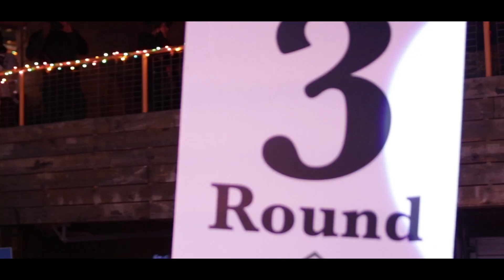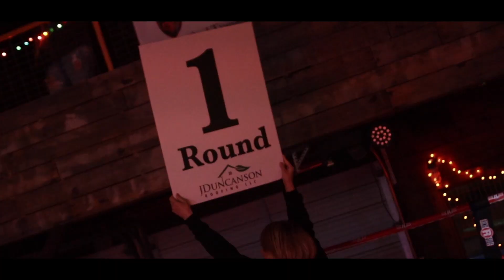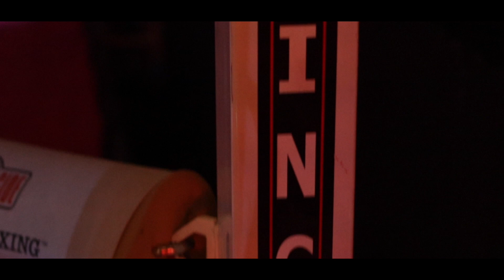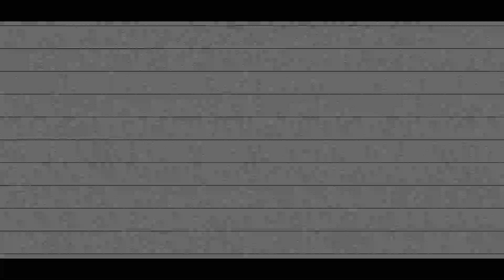TuesdayNightFights Promo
Hosted By @HollyHoodBayBay & @PimpinRod104 every 2nd Tuesday of Each & Every Month! Sign-Up now to get in the Boxing​ ring or to get more info on LambIV​ We hope to see you at the next one!

Directed & Edited By: Drew Solo @solodolosmith SoloTV​​
Business Pg- @ThisIsSoloTV
Facebook.com/SoloTVproductions